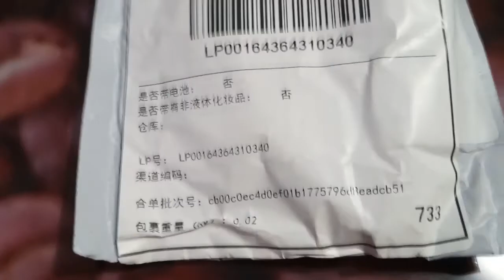Для младенцев, безопасная очистка носа, вакуумный отсасывающий носовой аспиратор с aliexpress